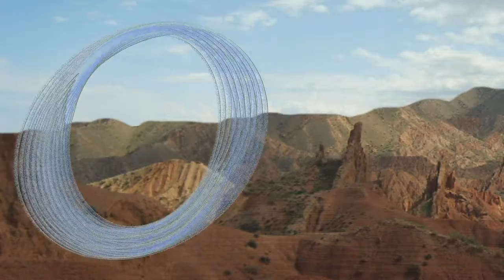Выполнение Урока 56 3Д эффект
Выполнение Урока 56.Эффект 3-D